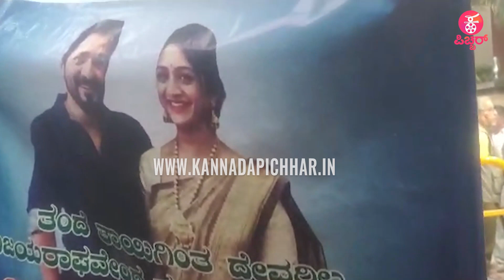Spandana Vijay Raghavendra : ರಾಘು ಗೆ ಸಮಾಧಾನ ಹೇಳಿದ ಸ್ನೇಹಿತರು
Concept & Execution : Praveen Ekantha
Reporting & Programming : Ravee Sasanoor, Shalini Achar
Camera : Manjunath V, Harsha S, Kiran, Mohan, Arjun
Editing ‍& Graphics: Mahesh M Naidu, Uday MS, Manjunath
PRO: Sumanth B L
Production : Praveen Ekantha Media Solutions